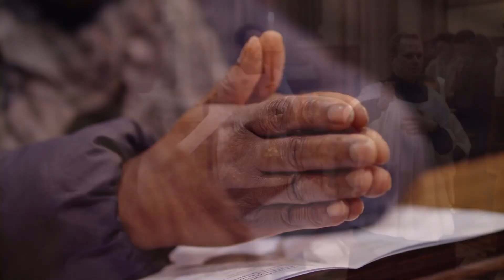Dia di Shinishi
Y e temporada di Cuaresma ta cuminsa oficialmente. Pa hopi fielnan di e religion catolico e ta un dia sagrado caminda ta bay misa pa haya e shinishi. E ta un tempo di necesidad y prueba. Pastor Jairo Maduro di Parokia di Santa Cruz ta splica un poco mas di e significacion di Cuaresma